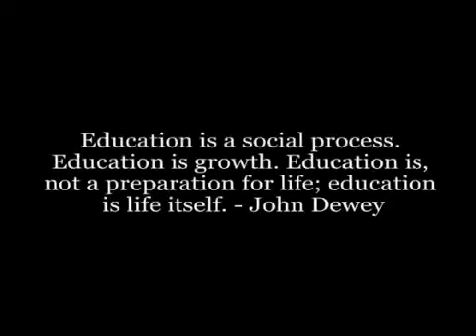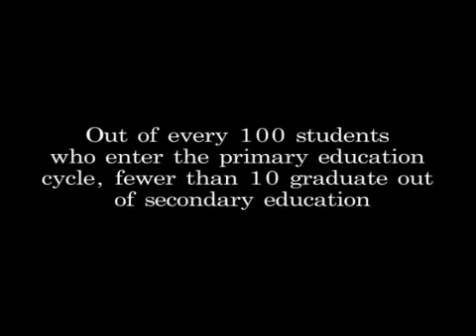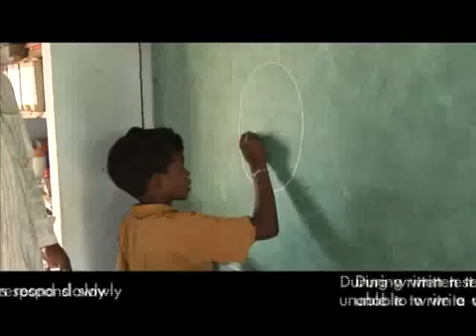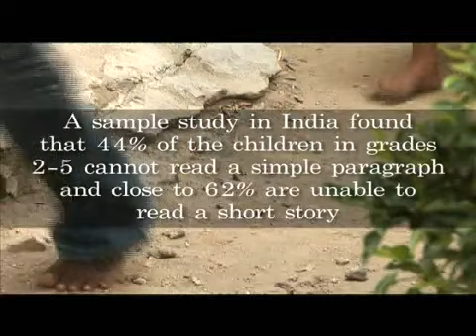Few Steps Ahead, Aide et Action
"Few steps ahead" has been shot in Khammam district of Andhra Pradesh in coordination with SECURE, a voluntary organization working in 14 villages in collaboration with Aide et Action International South Asia.